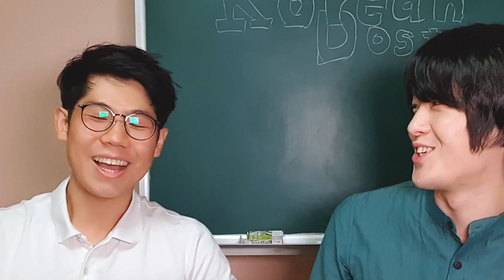Can you Guess who They Are? | Guess the Childhood Picture of Indian Actors Challenge!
Today, KD tried guessing who Indian actors are, based on their childhood picture!
Thank you so much for the Idea❤

come visit our Instagram for loser's picture!